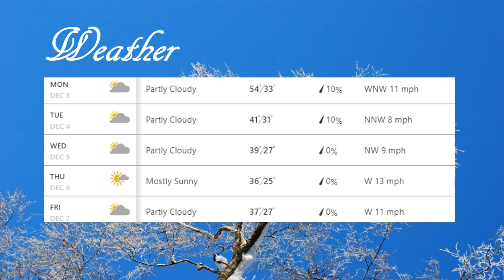Tue 12.4 (Edited by Eva, Caitlin, and Lillianna)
Talent Tuesday.
Musical Credit: Dave Mathews